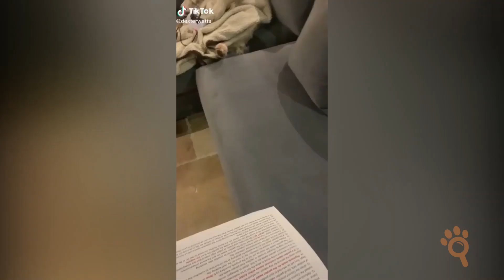🐶 Cute Golden Retriever And Baby Videos (Compilation)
Golden retrievers are great with children.

They are sweet, playful dogs that love being part of a multi-species family.

They have the ability to be calm and gentle with babies and toddlers, but they can also play more athletically and intensely with older children, adults, and other dogs as well.

And not only are Golden Retrievers good with kids, they can also be good FOR kids!

Growing up with a dog, especially a golden, can teach your child responsibility as well as provide him with an ALWAYS best friend.

My name is David Miller, and on this channel, you will find everything about dogs. You will learn more about dog breeds, discover exciting dog facts and try not to laugh with funny dog videos!

It's the dog tv you were looking for, welcome to my dog world!